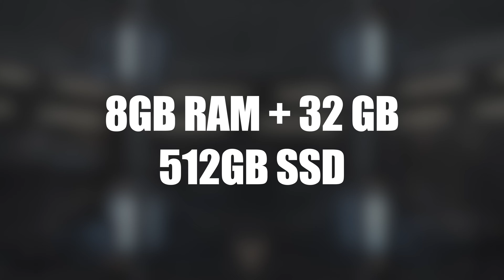Best gaming laptop under 70000 🔥 Best laptop under 80000 🔥 Best gaming laptop under 80000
Hlo Everyone.

Best Laptop Under 80000 in 2023. The Best Laptops For Gaming Under 80000. Laptops For Gaming Under 80000, best laptops for students under 80000, and best video editing laptops under 80000 in India 2023

LAPTOP UNDER ₹70K TO 80K

1. DELL
2. ASUS
3. ACER

✨GTX SERIES

✨RTX SERIES

laptops under 80000 in for video editing
laptops under 70000 for editing
laptops under 70000 gaming
70000 laptops
75000  laptops gaming
80000 laptops best
70000 laptops hp
70000 laptops dell
80000 laptops asus